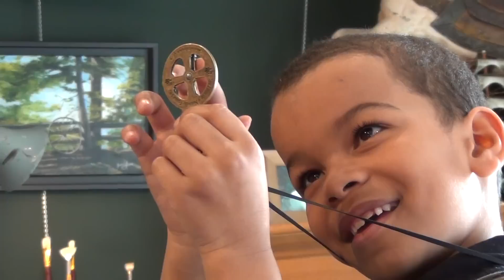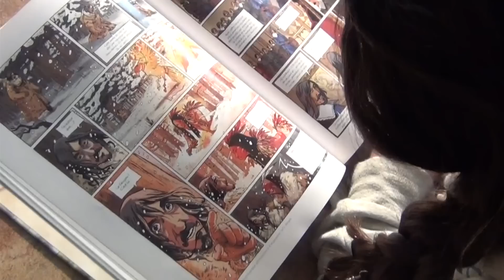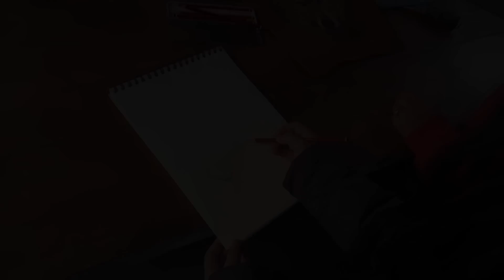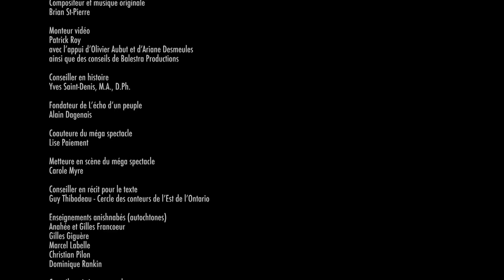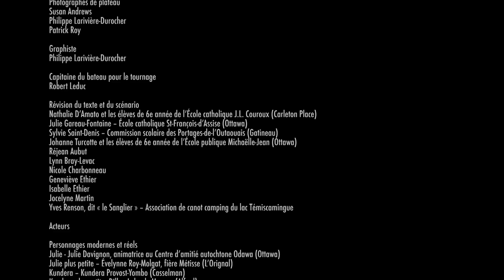LE NOUVEAU MONDE DE CHAMPLAIN (Épisode 1) - La naissance d'un rêve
LA NAISSANCE D'UN RÊVE nous plonge dans l'enfance maritime de Samuel de Champlain à Brouage, dans la violence des guerres qu'il a connues comme adolescent et soldat en Europe et dans le paradis et l'enfer de son voyage aux Antilles et au Mexique où il a été témoins d'horreurs qui ont changé sa façon de voir le monde. On marche ensuite dans les bottes du jeune père de la Nouvelle-France alors qu'il vient fonder l'Acadie et Québec avec une poignée de rêveurs, dont son mentor le capitaine François Pontgravé et le jeune Étienne Brûlé qu'il surnommait « mon garçon ».